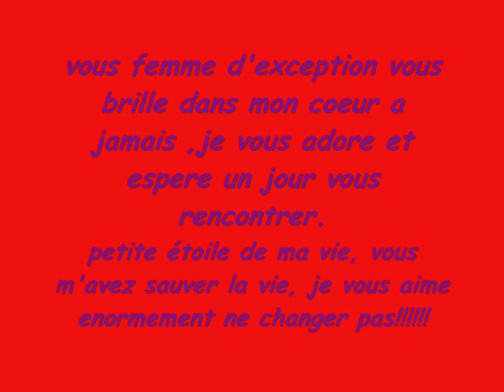montage nathalie baye forever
montage de mon actrice prefere nathalie baye mon étoile a jamais!